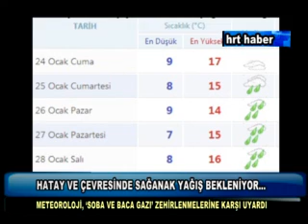HATAY VE ÇEVRESİNDE SAĞANAK YAĞIŞ BEKLENİYOR...